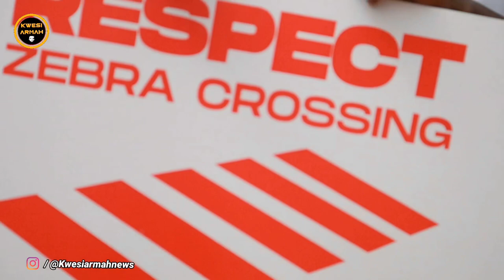Escaping Accidents: Kobby Kyei & Young Volunteers Raise Zebra Crossing Awareness